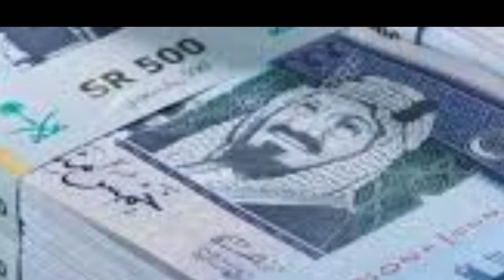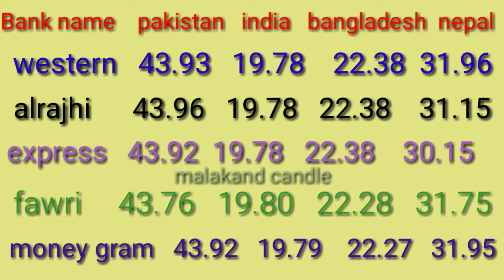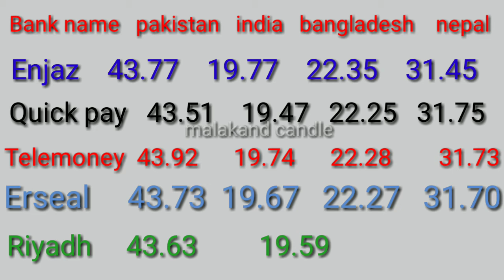today saudi riyal rate/riyal rate in pakistan/riyal rate in nepal/riyal rate in bangladesh/india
riyal rate in bangledesh
aaj ka saudi riyal rate,pakistan kaliya
aaj ka curremcy rate
today currency rates in pakistan
saidi riyal rate today
aaj ki riyal rate
aaj ka saudi riyal rate kiya hai
sr to pkr
1 sr to pkr
1 sr to indian rupee
dollar rate
today dollar exchange rate
today saidi riyal exchange rate
1 dollar to indian rupee
today saudi riyal transfer rate
enjaz bank saudi riyal exchange rate for pakistan,alrajhi bank riyal exchange rate for india,riyadh bank exchange rate for india
aaj ka riyal exchange rate
today saudi riyal riyal rate today in pakistan
riyal rate
saudi riyal rate today in india todaysaudiriyalrate
saudi riyal
saudi riyal rate today
riyal rate
open market riyal rate today in pakistan
saudi riyal rate today in india
saudi riyal today saudi riyal rate pakistan
saudi riyal rate today,riyal rate,
1 sar to pkr
today rate sar to pkr
1 saudi riyal to pkr
qatari riyal to pkr
sar to philpine
dollar to sar
saudi riyal exchange rate today pakistan
sar to pkr
sar to bangladesh
pkr to rs